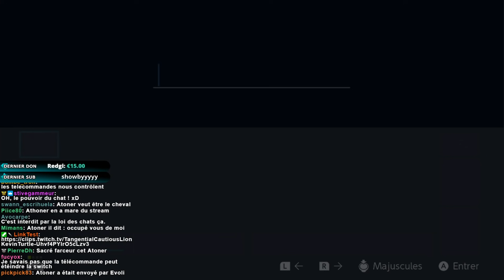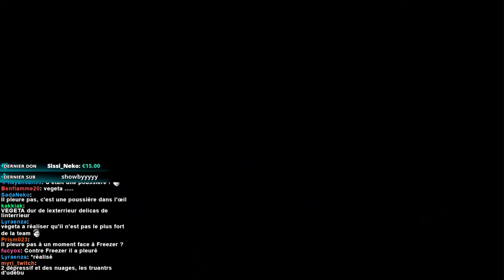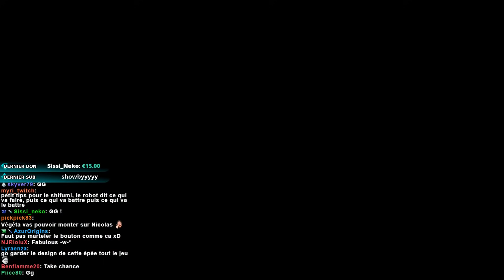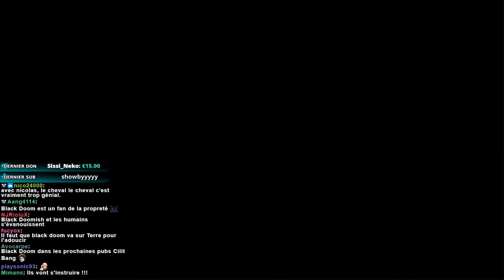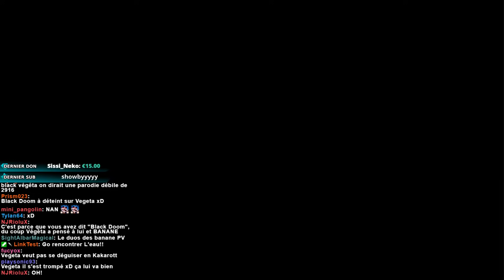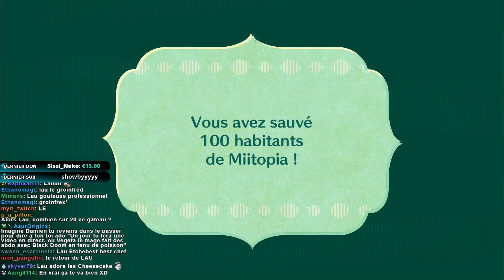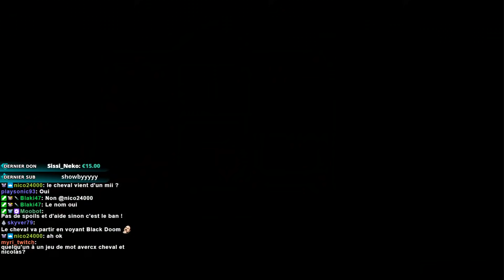Le meilleur ami du Mii - Miitopia #05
Changement de manettes ! C'est Dami qui prend les commandes pour partir vers l'Est, direction le Château d'Udébu, mais avant cela, une nouvelle rencontre va venir les perturber les plans de la petite équipe. Ah, et à la fin, il y a aussi le tirage des membres de la famille royale !

► Code de nos miis : 2WKV94N